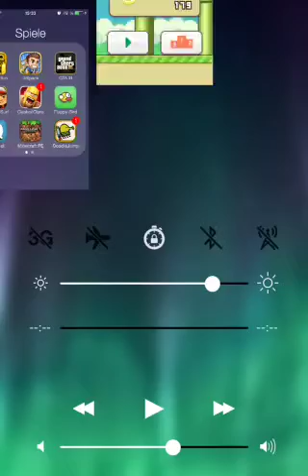Flappy Bird '100+!' Live 2 with Can Ka German :D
Das 2. live flappy Bird commentary auf meinem Kanal inklusive einem 100+
Wie gesagt habe ich mich seit dem letzten Video deutlich verbessert ;)